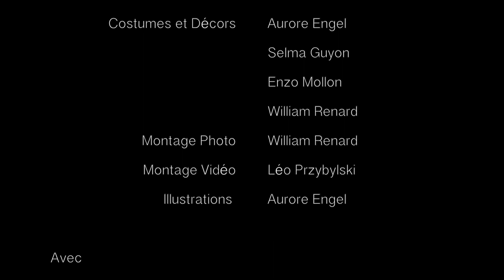RETOUR VERS LE PASSE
Retour vers le passé_Hypokhâgne option études cinématographiques_Lycée Poincaré 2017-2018
SYNOPSIS :   Face à la montée en puissance de l’intolérance, dont l’apogée semble avoir été atteinte avec l’élection de Donald Trump, Jules Bouchon, un  jeune homme d’une vingtaine d’années, décide de résister.